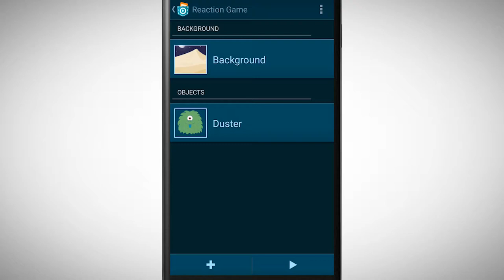3.2 Task: Reaction game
Watch the video and try programming your own reaction game.